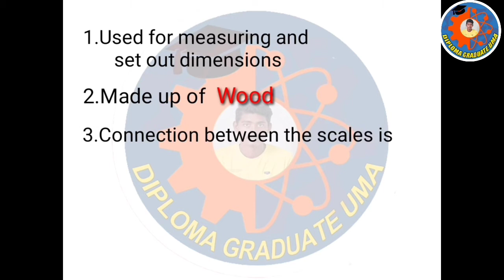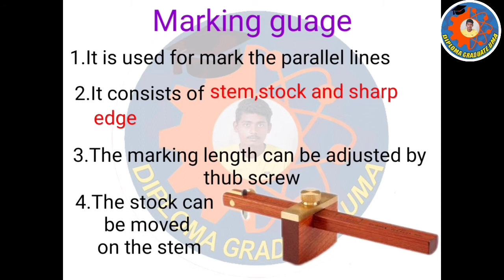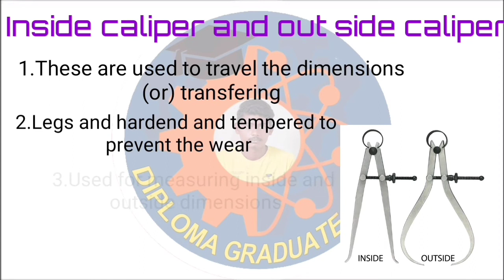Marking And Measuring Tools in Carpentry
Marking Tools are used to mark any dimensions on the surface of a workpiece. Marking Tools can vary w.r.t. the specimens were taken and that you will see in the engineering workshop. They are 3 types of Marking tools used in the fitting workshop and are as follows. Measuring Tools are used to measure any component w.r.t. the dimensions.
Tools for marking out and measuring: A rule, now better known as a ruler and similar to a yard stick, is used to measure. Repeated measurements often use a storey pole. Carpenter's marks were made with a race knife, chisel, gouge, saw, grease pencil, chalk pencil, or lead pencil.